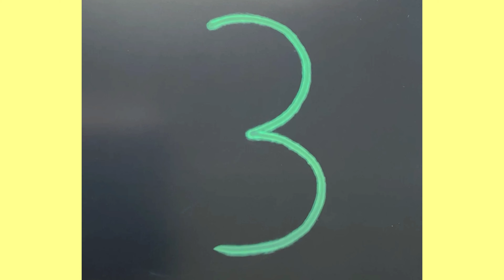How to draw a dog step by step| Dog drawing with number 3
Dog drawing with number 3
Dog drawing
Puppy drawing
Dog drawing hack